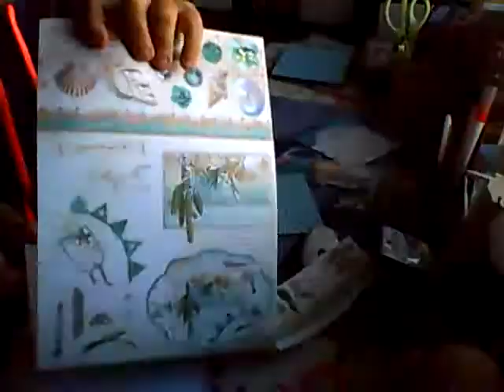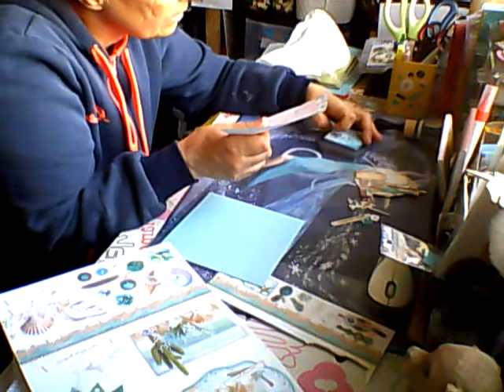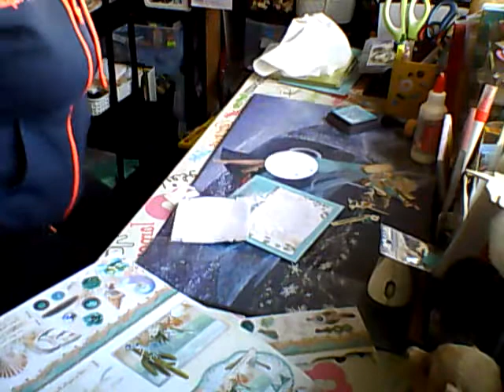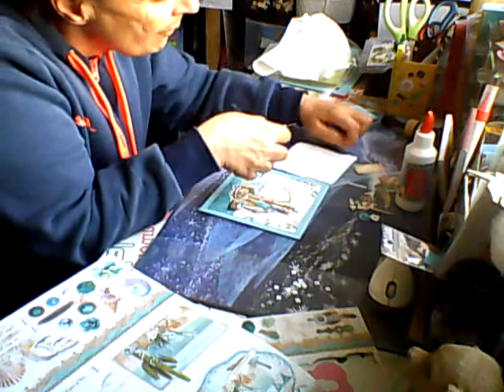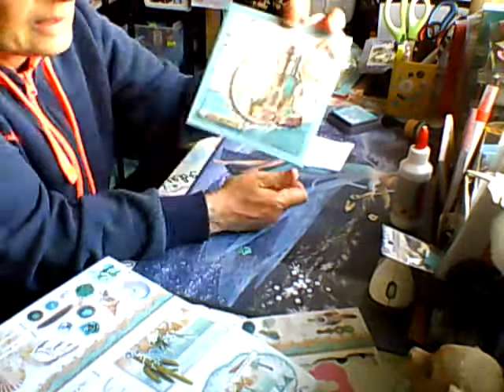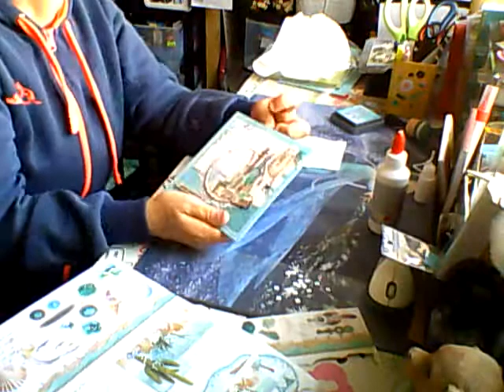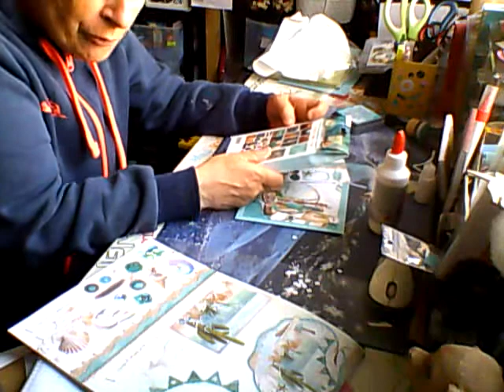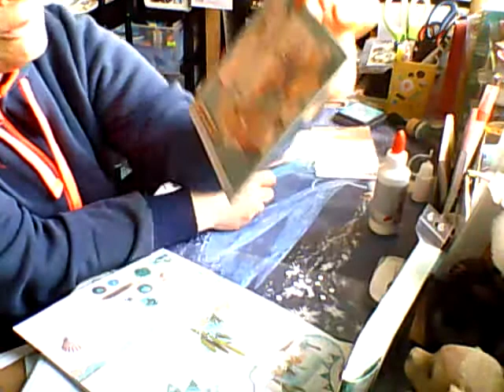faisons une carte d'été ensemble